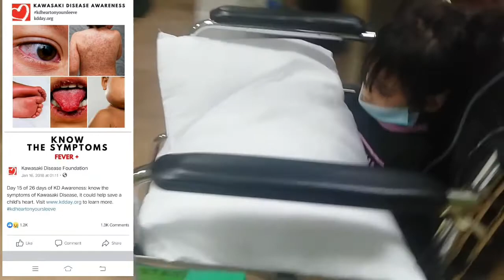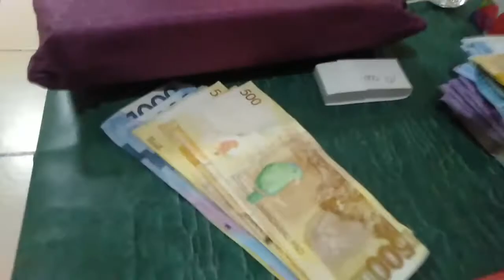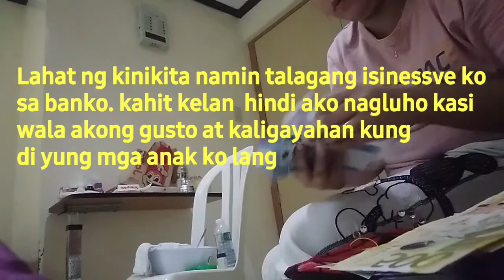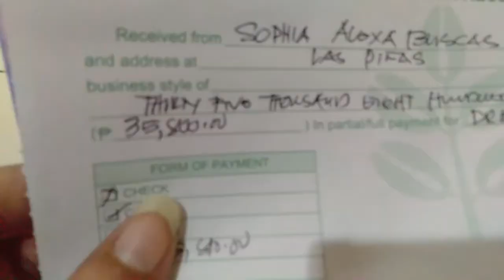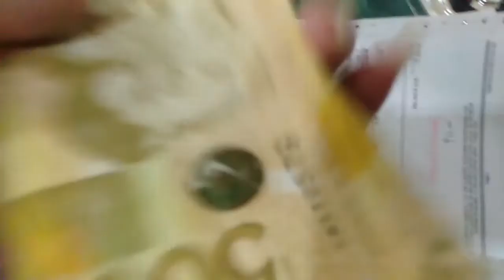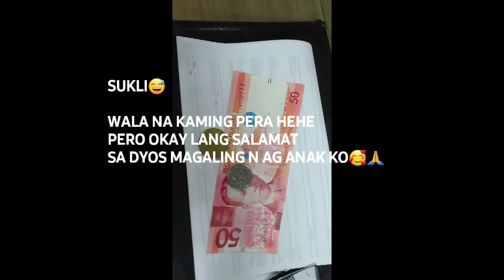What is KAWASAKI DISEASE sign and symptoms || KD for 2nd time